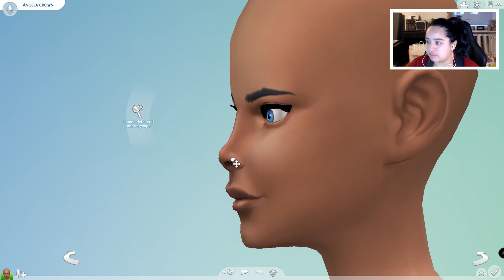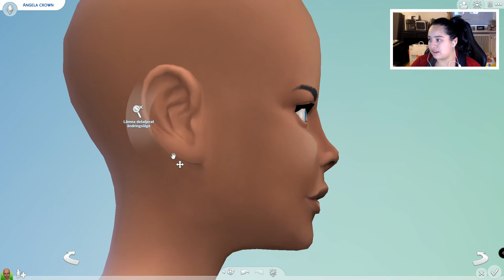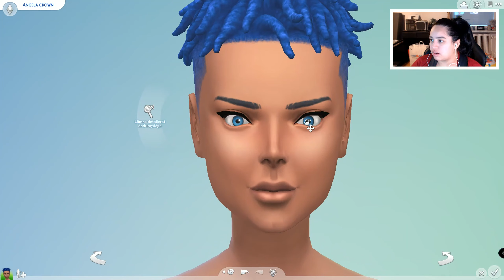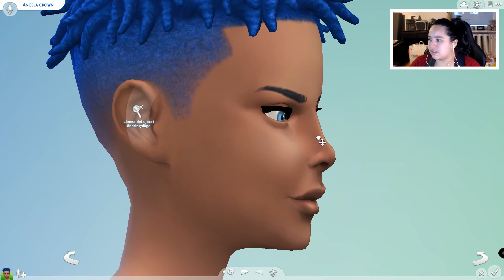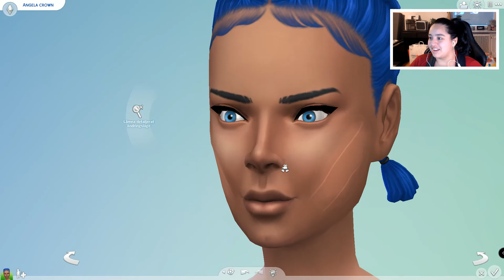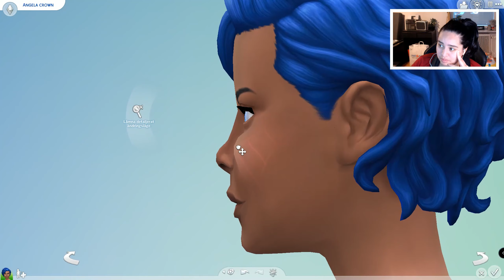Inte så lätt | Ugly to Beauty Challenge | The sims 4 | Svenska | Tillsammans med Pixie Peach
Pixie Peach Youtube kanal

Hallå där , Va kul att du hittat hit!

Häng med mig och mitt galna sätt att spela spel. Se hur jag skapar liv i de olika spelen. Här finns inga begränsningar utan bara kreativitet.
Denna kanal är inte som de vanliga gaming kanalerna. Jag kommer ge mig möjligheten att utforska olika spel och skapa liv. Huvudkaraktär spelet i denna kanal är Sims spelen men som du läste nyss kommer jag även utforska andra spel.

Se till att trycka på prenumerations knappen för att ta del av denna växande gaming familjen.

Så ses vi framöver . Tack för supporten . Nu köööör vi !